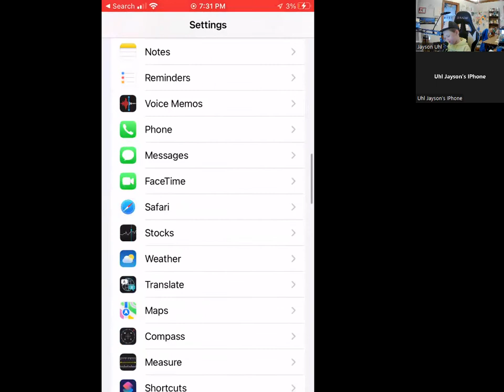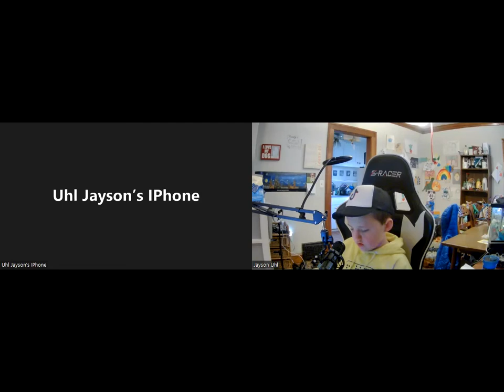Pranking! | Prank Call | Prank Calling My Mom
Today I'm prank calling my mom! her reaction she got really mad!
Who should i prank call next?